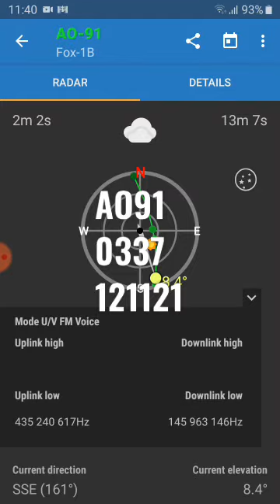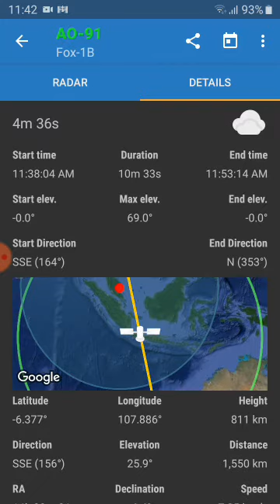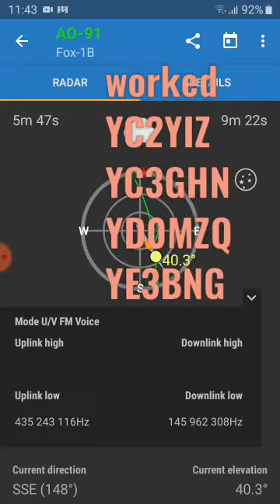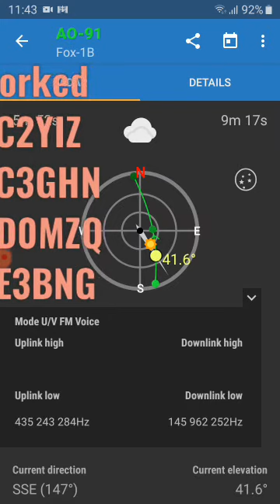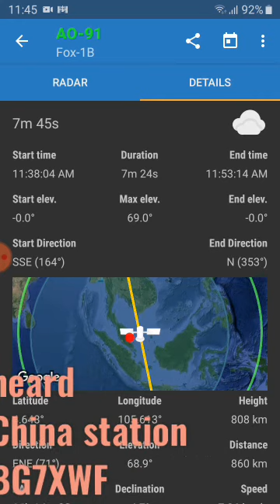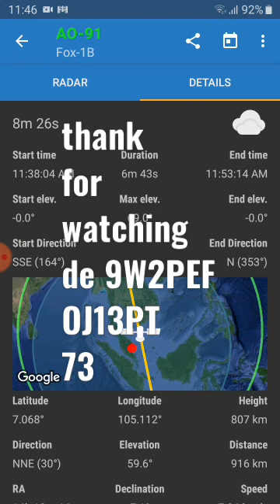AMSAT-MY PAHANG TEAM QSO VIA SATELLITE AO91 0317UTC 121121